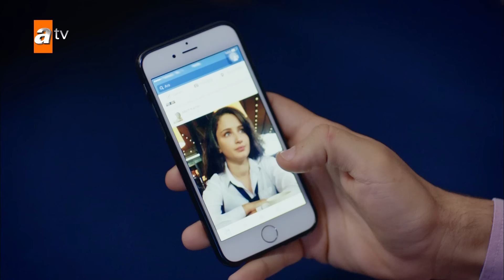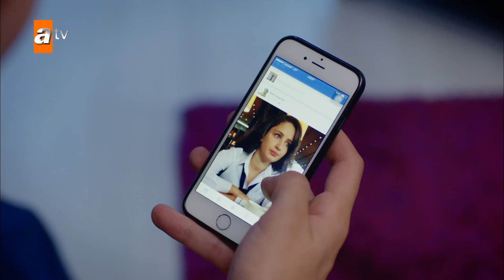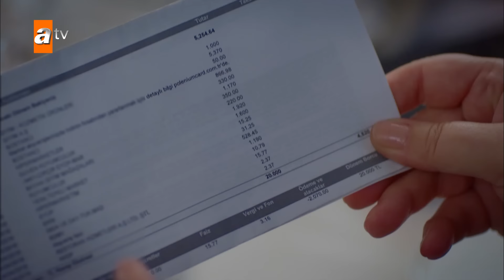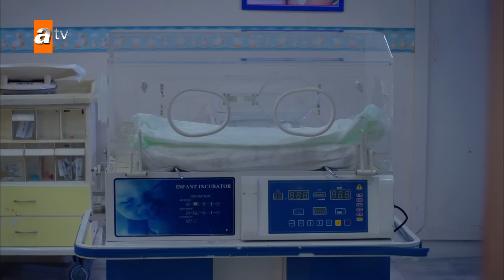مسلسل الأزهار الحزينة | الحلقة 170 - الموسم الثاني